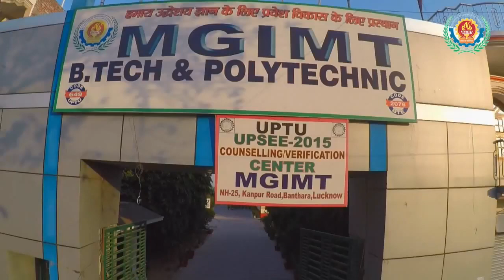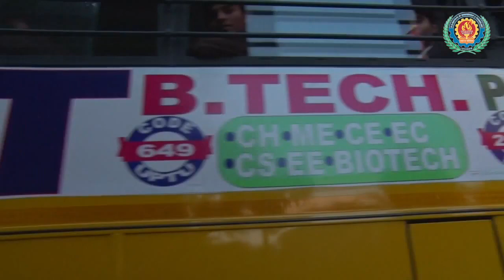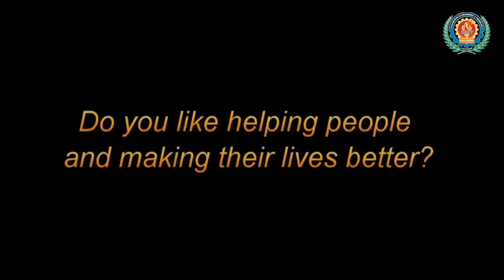Virtual tour to MG Institute of Management and Technology, Lucknow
A best institute for studying Engineering and Diploma in Lucknow having all facilities. You must visit the institute because they have best faculty members as well as well equipped Laboratories with good placement records.